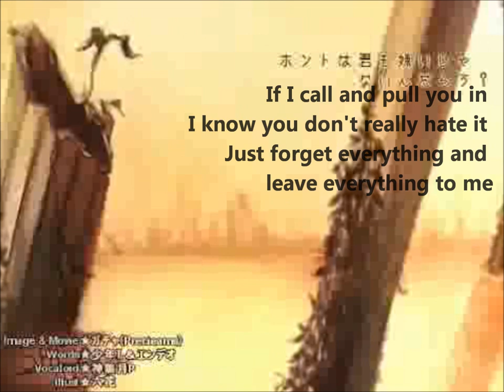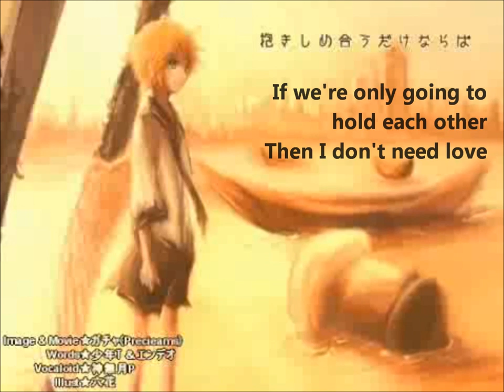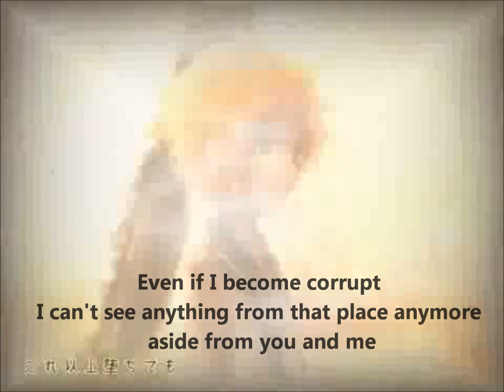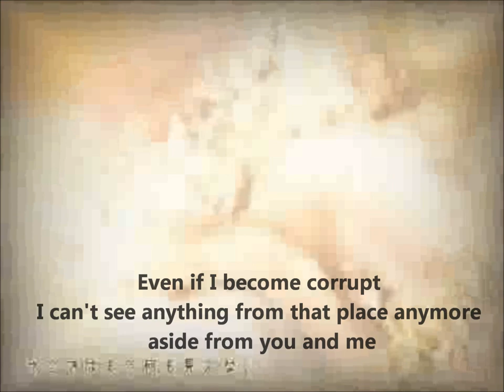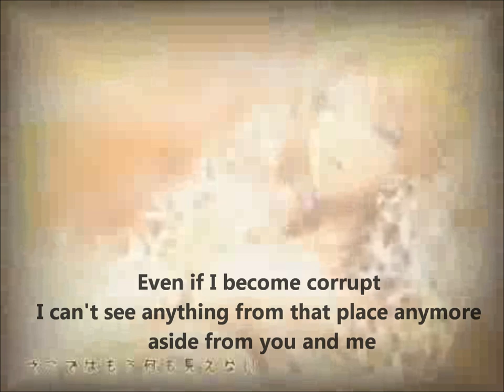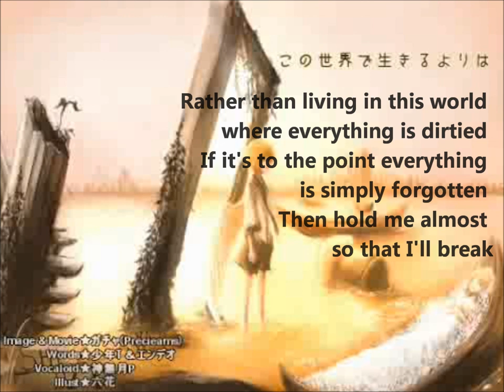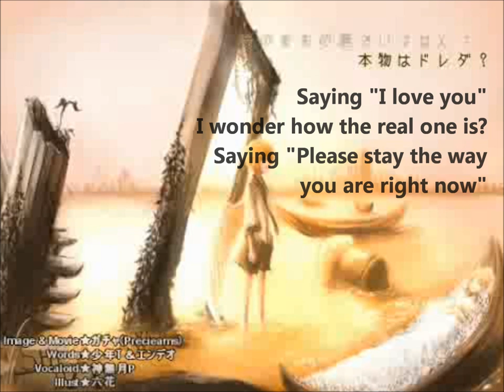【鏡音レン】SheSaw Day【オリジナル】English subtitles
Len song, pretty sure a subbed video was already on here, but maybe it got taken down.

Sorry if the subs are a bit hard to read. And the video quality kinda messed up when I downloaded the PV for some reason.

Note: Sorry if the Spanish part is translated wrong, my Spanish is a little rusty (used teeter-tottering because balacin is also a see-saw, and kinda fits in with the song title, pretty sure I translated rodante wrong, all it gave me was 'rolling' when I searched it but I guess it doesn't fit with the sentence -.-), if anyone speaks Spanish and would like to correct me, leave a comment and I'll add an annotation over it. The rest I got from animelyrics though.

Composer: ガチャ (Gacha)
Words：少年T (ShounenT)
Illust：六花 (Rokka)

EDIT: "The danced named the love
To be completely see-sawing
I continue dancing to this fluidity
I hope this turns into the final dance"

Better Spanish translation from sparklefangs102, thank you!